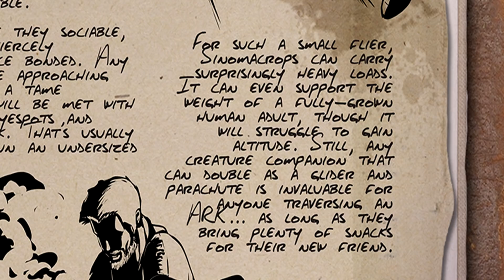*NUEVA CRIATURA SINOMACROPS* | TODA LA INFORMACION | DINO DOSSIER #87 | Ark: Survival Evolved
► Activa mi notifyt para recibir TODAS las notificaciones de mis vídeos
► Código de creador: inkzz